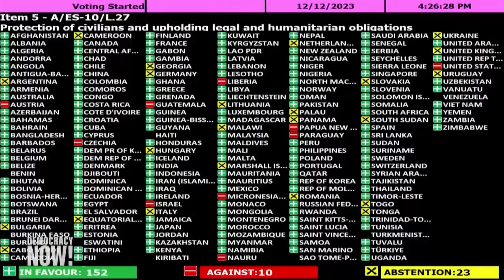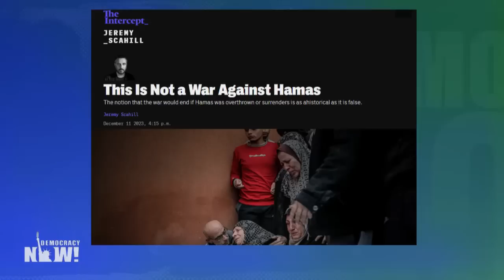Jeremy Scahill: Gaza "Scorched-Earth Campaign" Is a "Joint U.S.-Israeli Operation"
We discuss President Joe Biden's "full support for a scorched-earth campaign" in Gaza with _The Intercept_'s Jeremy Scahill, who says the U.S. is providing "political cover and rushing weapons there and giving support to the most pernicious lies that Israel [is] telling." Despite the Biden administration's recent assertions that it is helping to restrain Israel, Israel's military and intelligence operation is significantly propped up by resources from the United States State and Defense departments, explains Scahill. "This is a joint U.S. operation militarily and politically." Meanwhile, he says, Biden continues to repeat debunked falsehoods about pictures of beheaded babies from the October 7 Hamas attack.